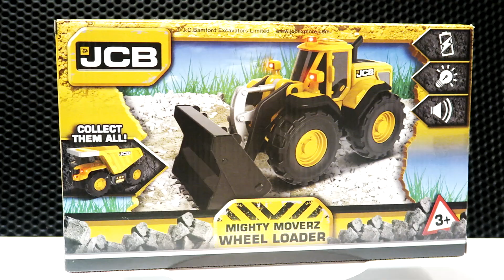СТРОИТЕЛЬНАЯ ТЕХНИКА ДЛЯ маленьких МУЖИЧКОВ / Машинки JCB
Распаковка и обзор на машинки HTI JCB Teamsterz Самосвал, MIGHTY MOVERZ Погрузчик и Экскаватор со световыми и звуковыми эффектами строительная техника